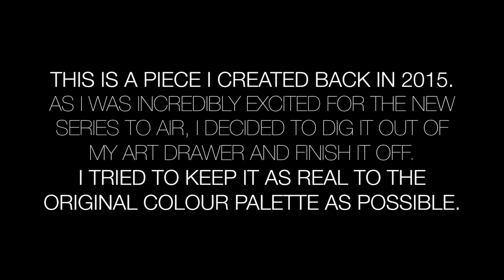GAME OF THRONES: DAENERYS TARGARYEN | Watch Me Work #16 🎥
✲ Daenerys of House Targaryen, the First of Her Name. Queen of Meereen. Queen of the Andals, the Rhoynar and the First Men. Lady Regnant of the Seven Kingdoms. Protector of the Realm. Khaleesi of the Great Grass Sea. Breaker of Chains. Mother of Dragons. I think that's it?